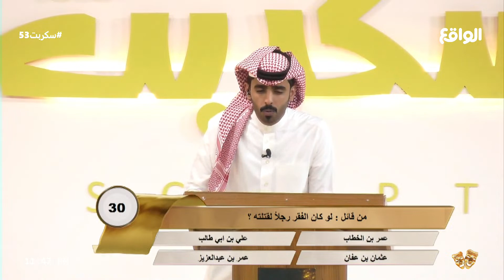حظ مشعل القنور | في الدولاب (سكربت53)